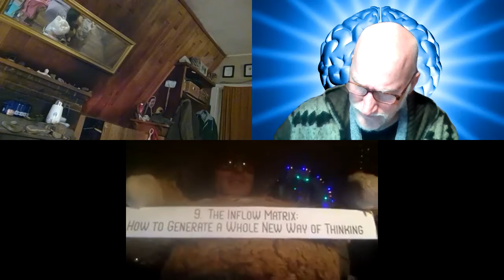7 The Finish 210119 3 The BUild Up Jordin Joins the Conversation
Lara is quite perturbed that Captain Sweep redid the team and she is no longer the Captain.